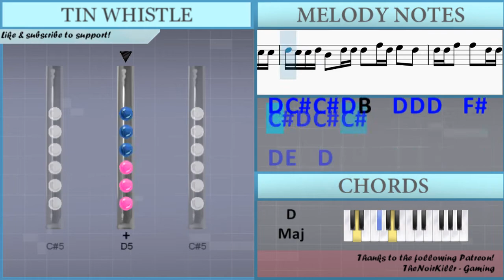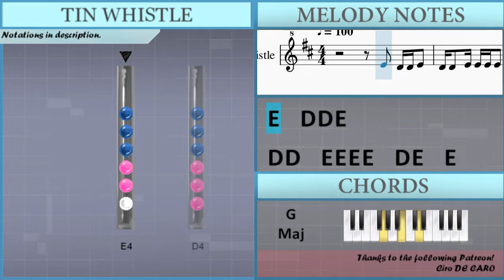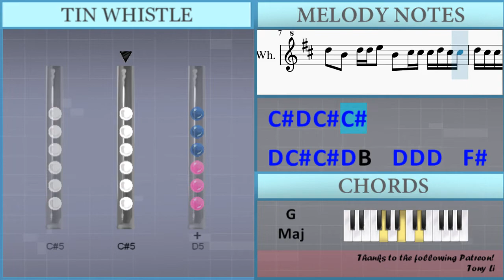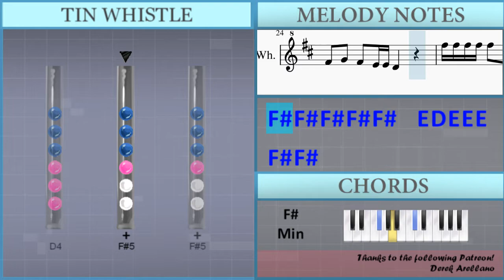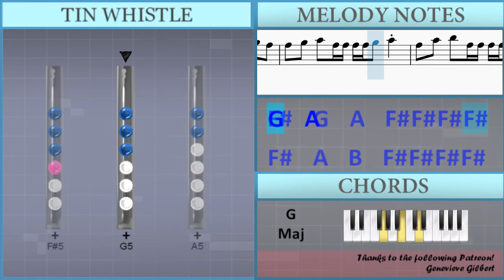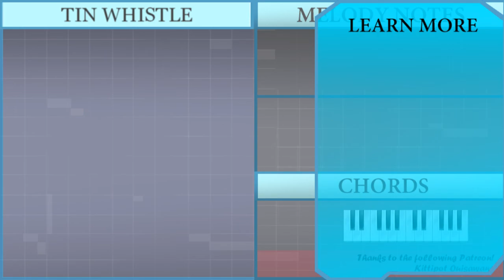How to play money machine by 100 gecs on Tin Whistle (Tutorial)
The easiest way to learn how to play money machine by 100 gecs on the tin whistle. It's a tin whistle tutorial for money machine by 100 gecs.

EasyTinWhistleLesson teaches you to play the your favorite instrument, through easy and simple animation so that you too can learn how to play money machine by 100 gecs on the tin whistle easily. A tin whistle tutorial with visual animation graphic.

Lettered notation:
D4 D4   E4 E4 E4 E4   D4 E4   E4     Gb4
Gb4 Gb4 G4 Gb4 Gb4 G4 A4   A4 B4 B4 B4 B4
Gb5   D5   D5 D5 D5 D5 D5 B4 Gb5   D5
D5   D5 D5 D5   D5 Db5 Db5 D5 Db5 Db5
Db5 D5 B4 D5 B4 D5 B4 D5 B4   Db5 Db5 D5 Db5
D5   B4   D5 D5 E5   B4   Db5 Db5 Db5 D5 Db5 Db5
D5 Db5 Db5 D5 B4   D5 D5 D5   Gb5 D5 E5   D5
D5 D5 Gb5   Gb5   D5 D5 D5 D5 Gb5   Gb5   D5
Gb5   G5   A5   Gb5 Gb5 Gb5 Gb5 G5   A5   Gb5
Gb5     Gb5   D5   Gb5 Gb5 D5 D5 Gb5   D5
Gb5   G5   A5   Gb5 Gb5 Gb5 Gb5 G5   A5
Gb5   G5   A5   Gb5 Gb5 Gb5 Gb5 G5   A5 G5 Gb5
Gb5   A5   B5   Gb5 Gb5 Gb5 Gb5 G5   A5 G5 Gb5
Gb4 Gb4 Gb4 Gb4 Gb4   D4 D4 E4 E4 E4 Gb4 Gb4
Gb4 Gb4 Gb4 Gb4 Gb4   E4 E4 Gb4 Gb4 E4 Gb4 Gb4
Gb4 Gb4 Gb4 Gb4 Gb4   D4 D4 E4 E4 E4 Gb4 Gb4   G4
Gb4   G4   Gb4   E4 E4 D4
Gb5 Gb5 Gb5 Gb5 Gb5   E5 D5 E5 E5 E5 Gb5 Gb5
Gb5 Gb5 Gb5 Gb5 Gb5   D5 D5 E5 E5 E5 Gb5 Gb5
Gb5 Gb5 Gb5 Gb5 Gb5   E5 D5 E5 E5 E5 Gb5 Gb5   G5
Gb5   G5   Gb5   E5 E5   D5